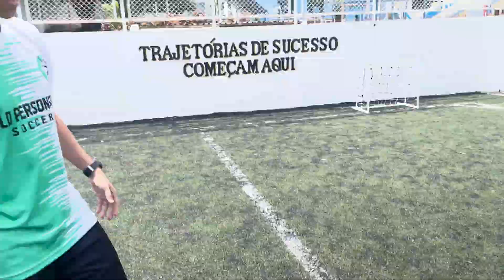DESAFIO LD - Menor MC e Elmer Cruz | EP02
SIGAM:  @ldpersonalsoccer
Gostou? Deixou aquele LIKE?

QUER ME ASSISTIR AO VIVO?